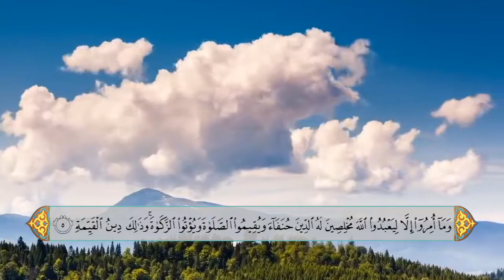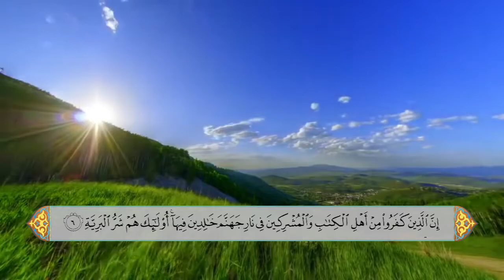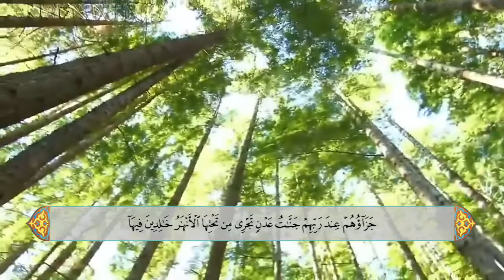سورة البينة - الحاج علي احمد قمبر